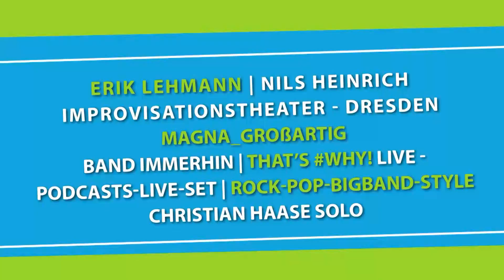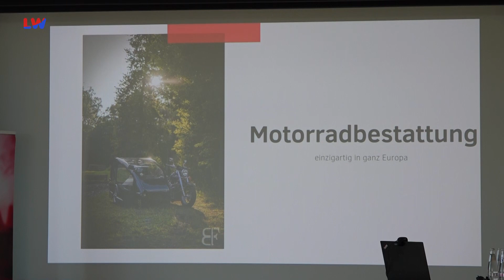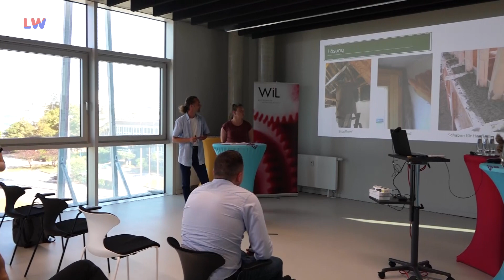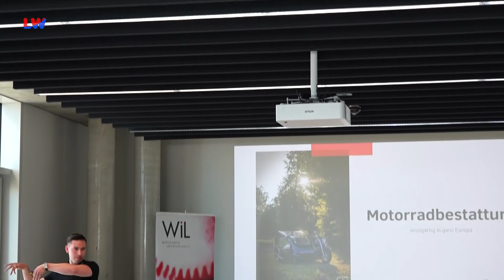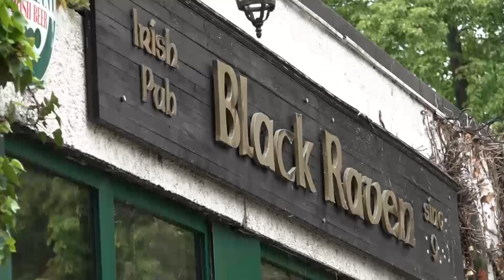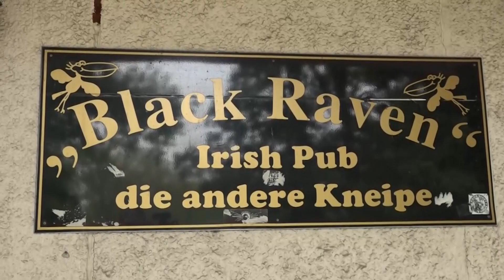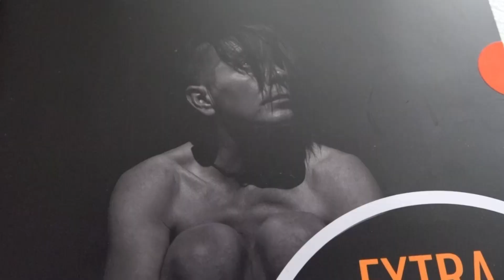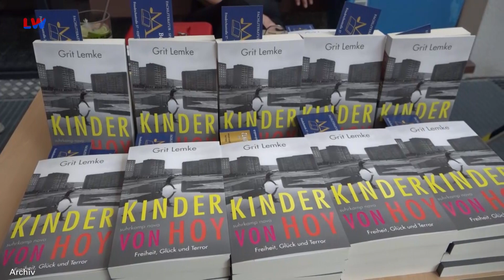Regionalzeit Lausitzer Seenland vom 05.06.2023 - LAUSITZWELLE